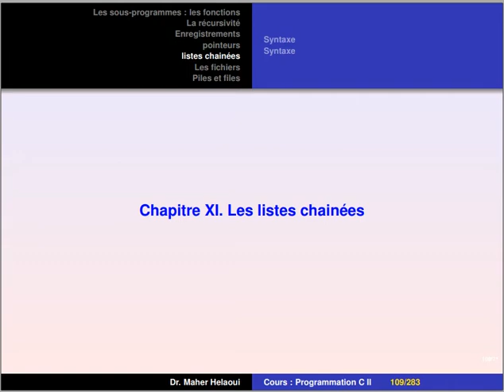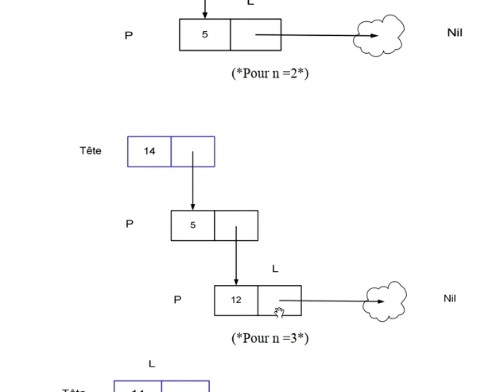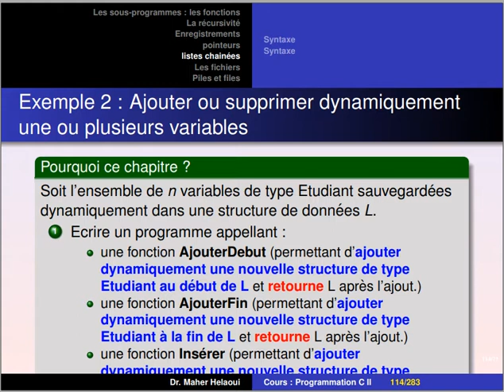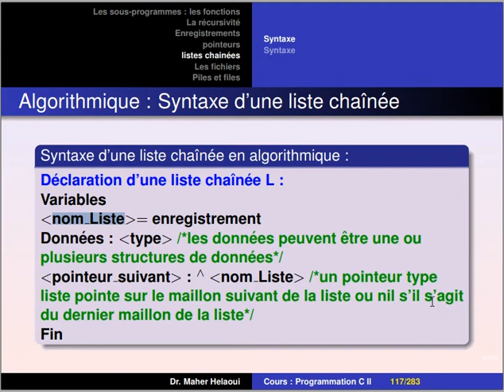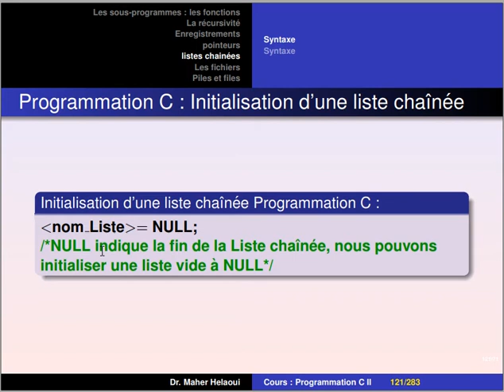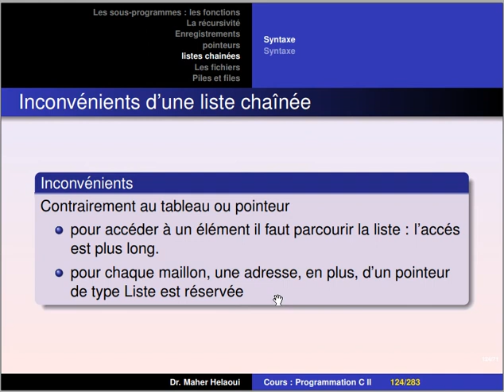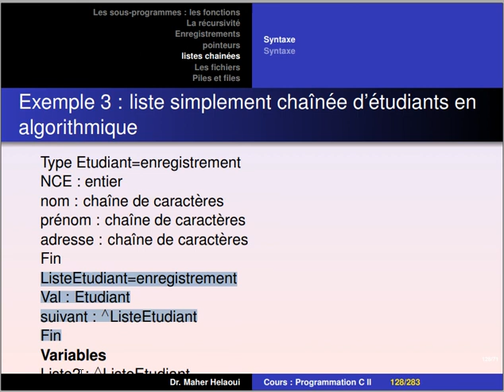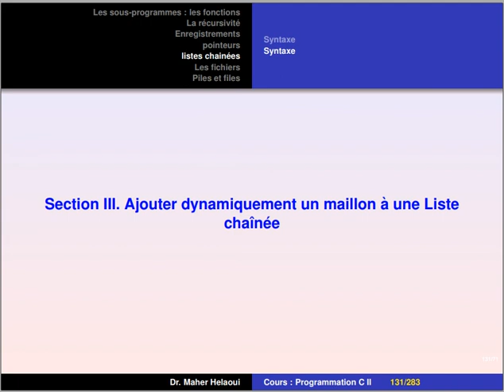Listes simplement chainées (Partie I)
Définitions, principe, syntaxe et déclaration